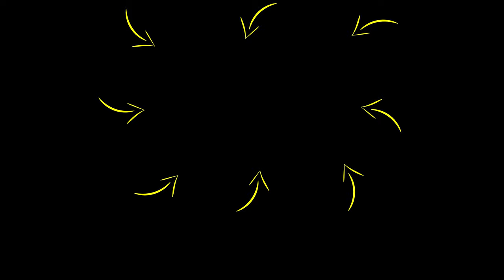Before You WASTE Your Life, WATCH THIS! | Rob Dial